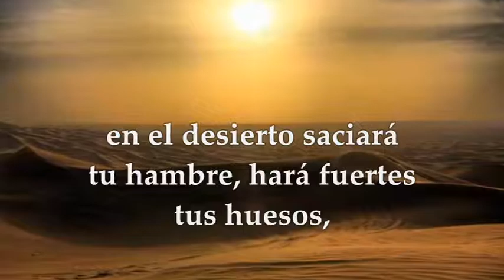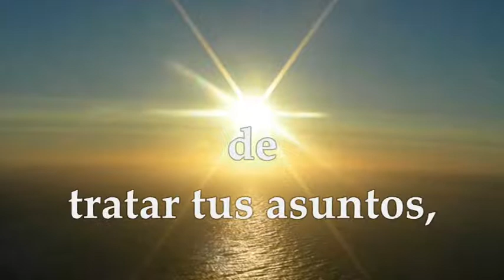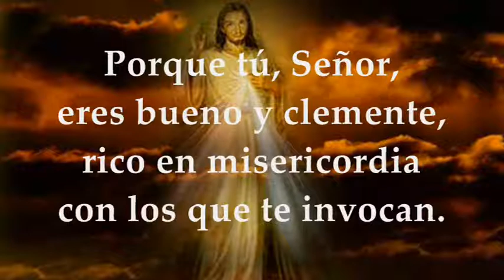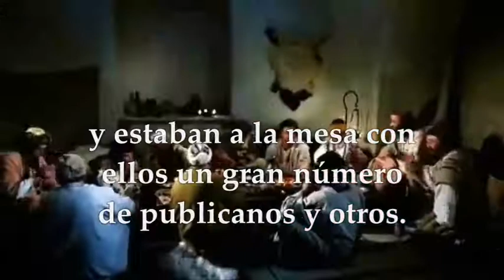EVANGELIO DE HOY SÁBADO MARZO 5 DE 2022 | SÁBADO DESPUÉS DE CENIZA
EVANGELIO Y LECTURAS EUCARISTÍA SÁBADO MARZO 5 DE 2022 SÁBADO DESPUÉS DE CENIZA TIEMPO DE CUARESMA CICLO C Primera Lectura: De la profecía de Isaías 58, 9b-14 Salmo 85,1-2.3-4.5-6 R/.Enséñame, Señor, tu camino, para que siga tu verdad Del Santo Evangelio según san Lucas 5,27-32